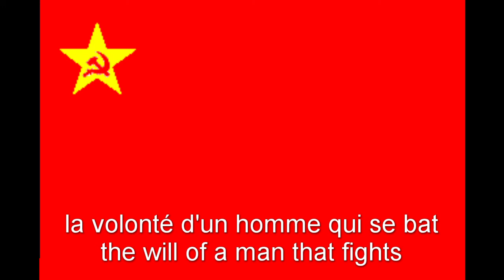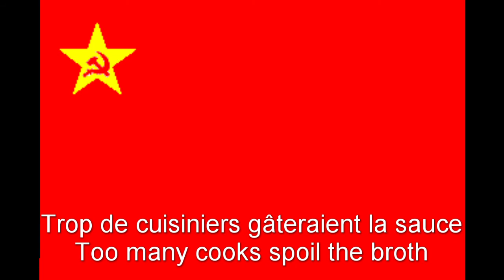Ouvre Bien Tes Yeux Camarade (Chant Sur L'unité) - Canadian Marxist-Leninist Song. (1976)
Français:
En lutte ! était un groupe marxiste-léniniste canadien (mais surtout développé au Québec) ayant existé entre 1972, année de la publication de la brochure « Pour le parti prolétarien » par Charles Gagnon et l'Équipe du Journal, et 1982.
English:
En lutte! was a canadian marxist-leninist group (however mostly develloped in Québec) having existed between 1972, year of the publication of the pamphlet "For the proletarian party" by Charles Gagnons and the team of the journal, and 1982.

Note:Cette chanson ne m'appartiens pas.
Note:This song does not belong to me.